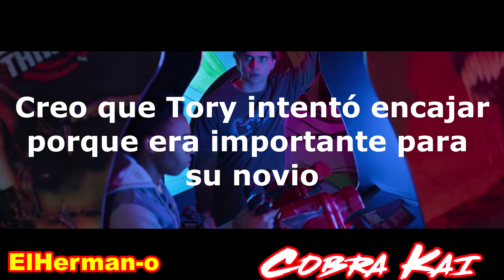COBRA KAI 6 Pt 1 Mi problema con Tory y Sam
Hola, aquí les dejo mis teorías de lo que podría pasar en la próxima temporada de Cobra Kai. Espero les guste y me comenten sus teorías en los comentarios.

Videos que tal vez te gusten:
La Amistad de Tory y Aisha tenia potencial de ser de las mejores de Cobra Kai:
🥋 ¿Por qué Robby Keene es EL MEJOR PERSONAJE DE COBRA KAI?Humano y posiblemente un buen sensei🐍: